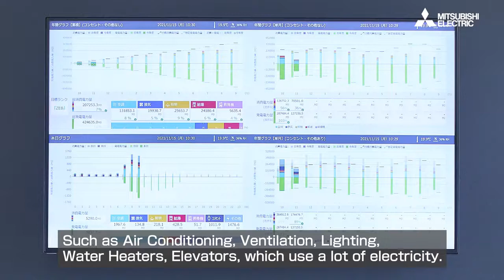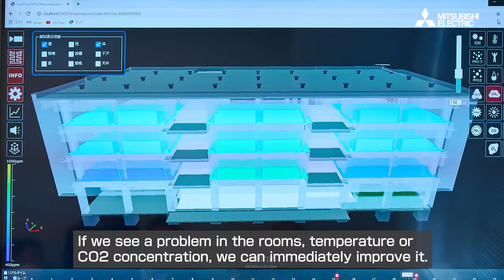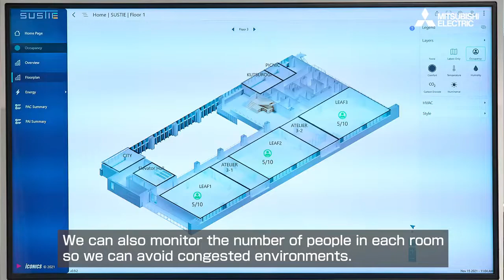Introducing SUSTIE, net Zero Energy Building (ZEB) test facility!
Intoducing Mitsubishi Electric's Zero Energy BuildingSUSTIE. SUSTIE is an office building that achieves both zero energy and wellness.Let's take a look!!!